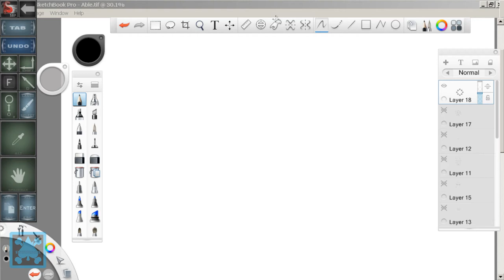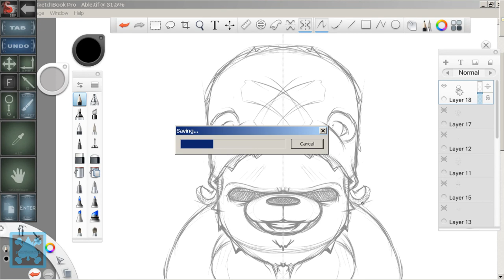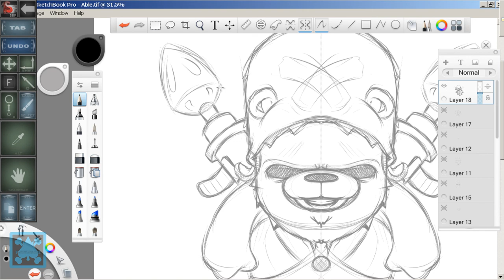Speed Art:"Bazooka Bear" in Sketchbook Pro-Swiftyspade